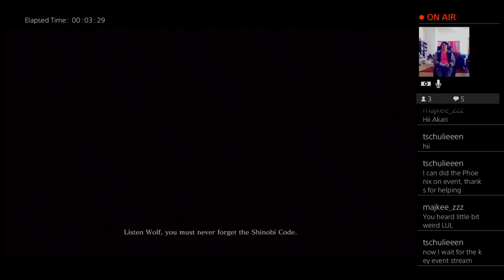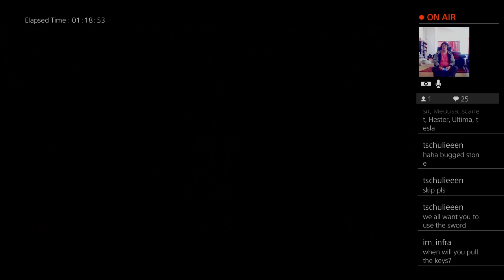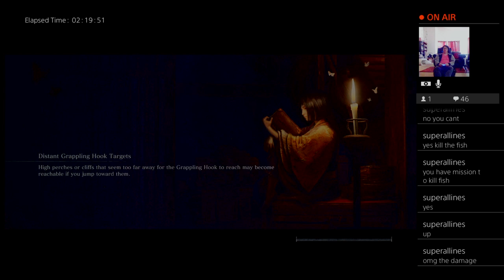Let's Play Sekiro! Going in blind!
Day 1 of Sekiro! I know nothing about the mechanics or story or anything about this game, so it's gonna be a rough learning experience, but I'm ready!